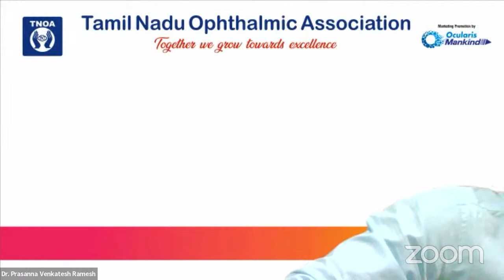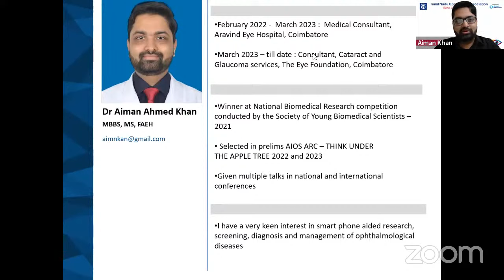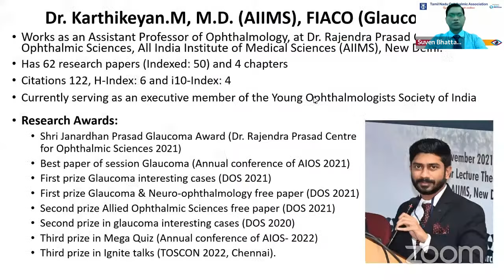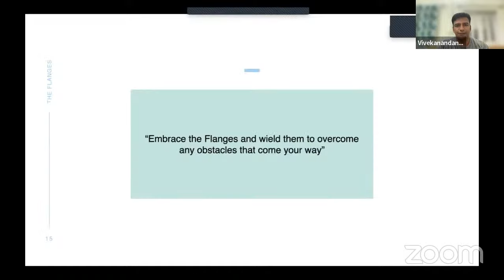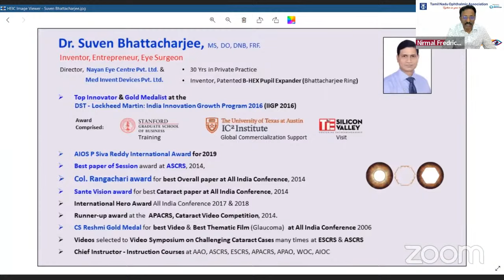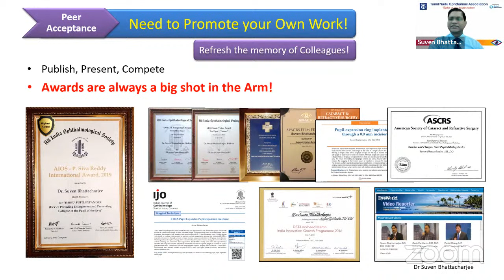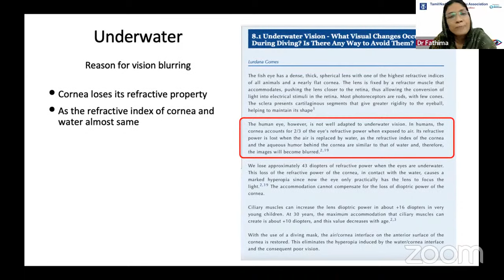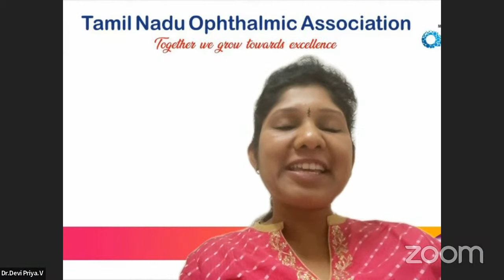Towards excellence. The novel ophthalmic Metamorphosis - 2 - Unlocking Innovations : Capsule 2.